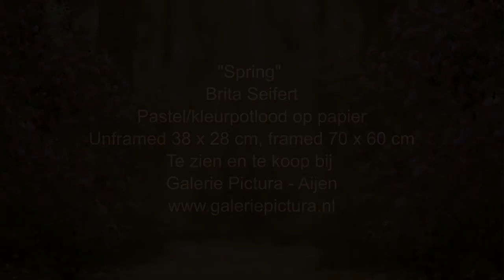Spring / Voorjaar schilderij Brita Seifert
Deze vrouw, met haar gezicht tussen bloesem en vlinders.

De bloesem als symbool van het voorjaar en
de vlinders als symbool van het loslaten van het verleden en
de transformatie naar een nieuw begin.
Het staat voor vrijheid en een nieuwe geest.

Prachtig tot uitdrukking gebracht in deze pastel kleurpotlood tekening.
Toen ik het passe-partout en de schilderijlijst er omheen plaatste
ontstond er een extra dimensie aan het werk.

Kleuren werden versterkt en er kwam perspectief in het beeld
Het werd een levendig schouwspel om naar te kijken.
Haar gezicht kreeg vorm en
de vlinders leken van buiten het kader van de tekening te komen.
Er ontstond ruimte doordat
de lijst de kleuren van de tekening herhaalde.

Met al mijn ervaring blijf ik het wonderlijk vinden hoe een schilderijlijst invloed heeft op de sfeer van een schilderij.

Het zou mooi zijn als u dit ook zou kunnen voelen
en het schilderij onschatbaar zou maken.